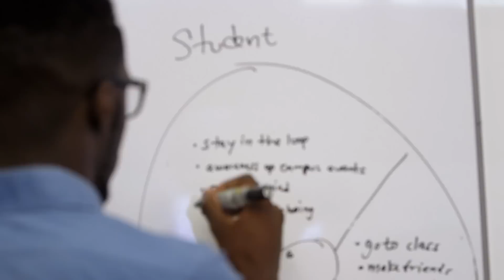I-Corps gives students crash course in business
It’s a crash course in business skills, Peter Gebhard says, while summing up his experience so far with Innovation Corps, or I-Corps, an accelerator program supported by the National Science Foundation (NSF).

“That’s definitely what it is,” he says. “We are engineers and don’t have a lot, or any, really, business background.”

Gebhard is one-half of the husband and wife duo behind Animotion, an idea that is on the brink of becoming a full-fledged startup.

Animotion, which is creating a wearable device that monitors how well an animal’s joint is functioning, originated as a spinoff from a technology that was developed in a lab of Feini Qu, a dual-degree graduate student in the School of Veterinary Medicine and the School of Engineering and Applied Science. Gebhard is a programmer in the PRECISE embedded systems research group at Penn.

Gebhard and Qu had already been working with the Penn Center for Innovation (PCI) on commercializing their product. Earlier this year, when the PCI received a three-year, $300,000 grant from the NSF to instill an I-Corps site on campus, the Animotion researchers knew the business accelerator was a right fit for them.

“I think the major criticism that we get on our product is that we have these ideas of what we think people might want, but maybe we haven’t identified specific needs that exist,” Qu says. “This program so far has been really useful in helping us get out there and do just that.”

I-Corps, which launched at Penn on June 9, is teaching 15 teams—made up of academic researchers, student entrepreneurs, and business mentors—how to get their early-stage ideas ready for seed funding. For weeks, the teams, with ideas built mostly out of Penn labs, attend lectures and networking opportunities facilitated by I-Corps. It is a similar model the I-Corps implants at all its sites around the country.

“The lectures are helpful because we get to see what we’re doing and what we’re doing wrong right after we go out in the field,” Qu says. “A lot of the lectures are best practice and theory, but sometimes when you get out there, you forget to do what is best.”

Leveraging Penn’s expert faculty, I-Corps has also brought in numerous guest lecturers. For instance, Cynthia Dahl, a practice associate professor of law, talked about the resources available at Penn’s Detkin Intellectual Property and Technology Legal Clinic, which she runs.

“These companies are so early-stage, they probably can’t afford to hire lawyers yet,” Dahl says. “But they do need to think about legal issues to protect their technology … lawyers bring invaluable perspective to a plan.”

The remaining weeks of the program, which runs through August, will be a five-week acceleration period, explains Anjali Bhatia, a recent Wharton MBA graduate who co-founded LashBee, a company in I-Corps that is creating a unique semi-permanent eyelash extension service.

“There won’t be any more classes, but we will be expected to just work on everything,” says Bhatia.

Laurie Actman, chief operating officer at the PCI, says there will be another I-Corps cohort of 15 teams slated for this fall. The goal, she says, is to graduate at least 30 teams through the program each year while the NSF grant lasts.

“The purpose of the curriculum is really to challenge them as much as possible, to really refine and think strategically about the market, and how to position the idea or the technology,” Actman says. “PCI is really committed to contributing to the innovation ecosystem here at Penn, so the I-Corps program provides us another tool in the toolbox to do that—to expand our programming and build momentum behind all the activity growing and occurring across the University.”

Text by Lauren Hertzler
Video by Chip Murphy